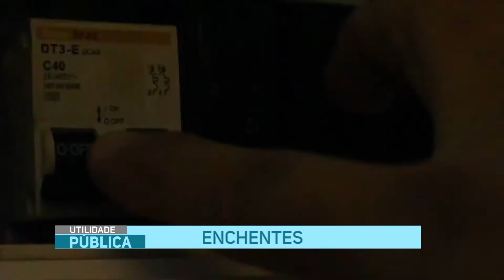Utilidade Pública - Enchentes